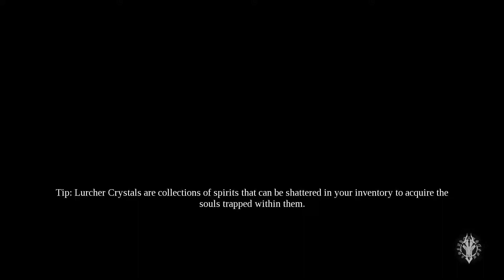[Part 22] Darksiders III【No Commentary】